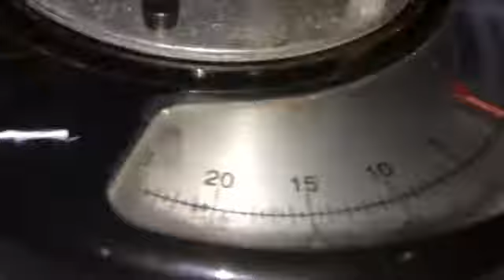SERVICE VISCOMETER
SERVICE REPAIR AND MAINTENANCE VISCOMETER ALL BRAND AND ALL TYPE, INFO DETAIL : 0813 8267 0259

PROFESIONAL MAKER, SERVICE REPAIR & MAINTENANCE
LABORATORY INSTRUMENT
QC / QA / R&D / MICROBIOLOGY / WWTP / HOSPITAL

. Oven
. Incubator
. Furnace
. Waterbath
. Autoclave
. Hotplate & Stirrer
. Climatic Chamber
. Vacuum Oven
. Shaker
. Mixer
. Centrifuge
. Fat Analyzer
. Hematology Analyzer
. Moisture Analyzer
. Spectrophotometer
. Atomic Absorban Spectrophotometer
. Hardness Tester
. Bom Calorimeter
. Refractometer
. Balance
. Humidity Analyzer
. Fumehood
. Scrubber
. Laminar Air Flow
. Humidifier
. Colony Counter
. Freezer
. Ph/Cond/Turb/Salt/DO/Chlorine meter
. Dossing Pump
. COD/BOD Reactor
. Analytical Balance
. Melting Point
. ICE Maker
. Anesteshi
. Water Destilation
. Rotary Evaporator
. Density
. HPLC
. GC
. Microscope
. Fotometer
. BSC
. eo sterilizer
. Viscometer

ETC.

All Brand & All Type

Info Detail :
Call/Wa